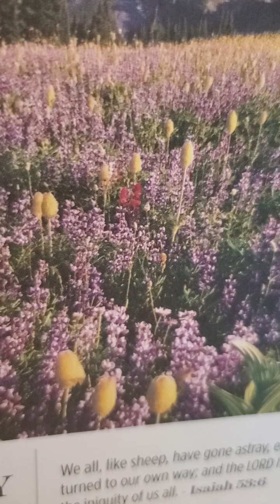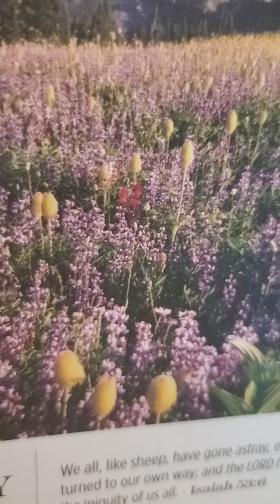Abram rescues Lot from captivity Genesis 14:1-16